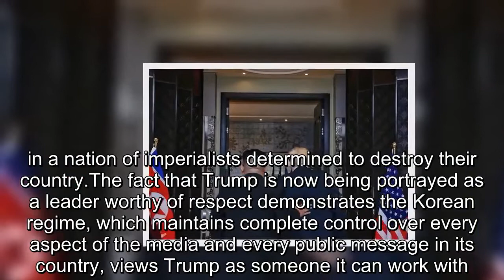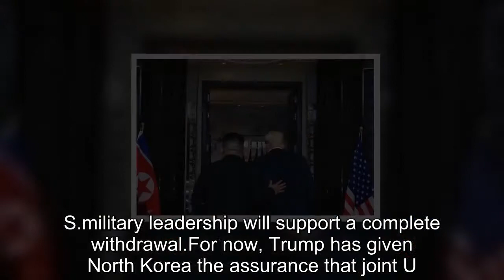North Koreans Call Donald Trump Supreme Leader After Singapore Summit, Praising Him Like Their Own D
In the wake of a historic summit between President Donald Trump and North Korean leader Kim Jong Un, North Korean media has started lavishing praise on the U.S.President.In some cases, the state-run media has even started calling him Supreme Leader, a name typically reserved for the country’s dictator Kim Jong Un, or Kim’s father and grandfather before him.All of these North Korean “Supreme Leaders” have a personality cult surrounding them.And now it appears Trump’s overtures to North Korea and willingness to treat Kim like a statesman has earned the U.S.President a similar amount of deference.North Korean television, which broadcast news about the meeting days after it took place, showed images of Trump and Kim walking together and called them the “Supreme Leaders” of their countries.The authoritarian regime in North Korea has long sought an audience with a U.S.President.But simultaneously, most of the country’s population has been taught that the U.S.in a nation of imperialists determined to destroy their country.The fact that Trump is now being portrayed as a leader worthy of respect demonstrates the Korean regime, which maintains complete control over every aspect of the media and every public message in its country, views Trump as someone it can work with.This may be because the agreement Trump reached with Kim was, according to many experts, one of the weakest and most vague the North Korean regime was ever offered by a U.S.administration.In a joint statement, Trump and Kim agreed that North Korea would pursue the complete denuclearization of the Korean peninsula.But no timeline for this denuclearization was laid out, and it’s unclear whether the two countries have come to an agreement on what complete denuclearization means.For example, some North Korea analysts said Pyongyang believes giving up its nuclear weapons only makes sense if the U.S.agrees to withdraw all of its troops from South Korea.The U.S.currently has around 28,000 troops stationed in South Korea, and it’s unlikely the U.S.military leadership will support a complete withdrawal.For now, Trump has given North Korea the assurance that joint U.S.and South Korean military exercises will be halted while the two countries pursue peace and denuclearization.But a long-term solution to this issue will need to be reached eventually.Keep up with this story and more by subscribing now  North Korea may also demand the U.S.pledge to abandon the “regional nuclear umbrella,” a term that signifies the U.S.